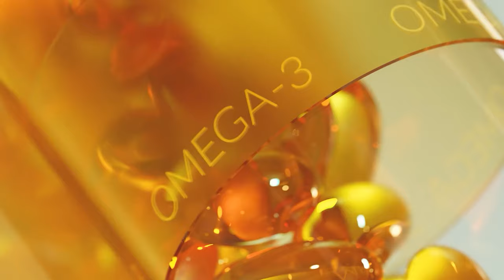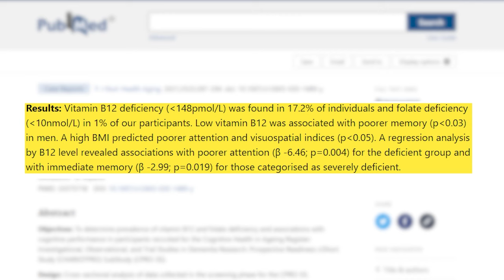5 Supplements that ACTUALLY work with Brain Fog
👉 The supplements that actually work with Brain Fog are great but in order to really help your Brain fog you should Download my FREE All day Focus & Energy Guide